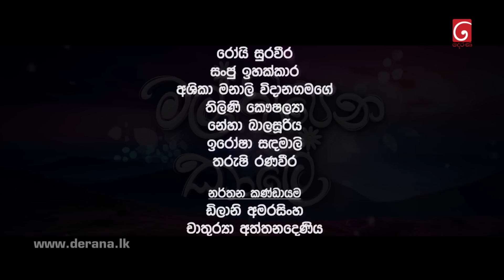Mal Pipena Kaale | Episode 182 15th June 2022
පිනිමුතු බන්ටි ආදර කතාවට කුමක් වෙයිද?